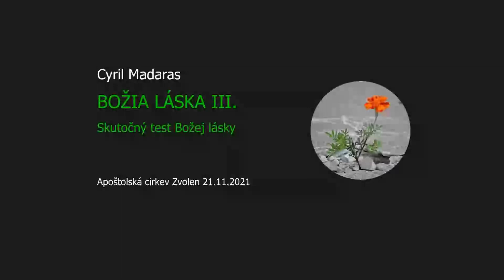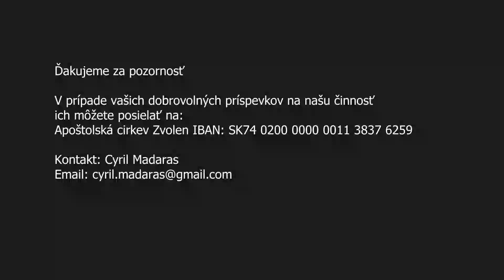Cyril Madaras: Božia láska III. Skutočný test Božej lásky - odpustenie, 21.11.2021, AC Zvolen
Dobrovoľné príspevky na našu činnosť:
Apoštolská cirkev Zvolen IBAN: SK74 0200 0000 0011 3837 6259